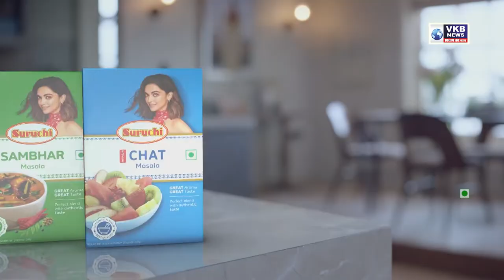वर्धमान छाजेड़ - Singer, Rapper, & Radio Jockey - DESI KALAAKAR